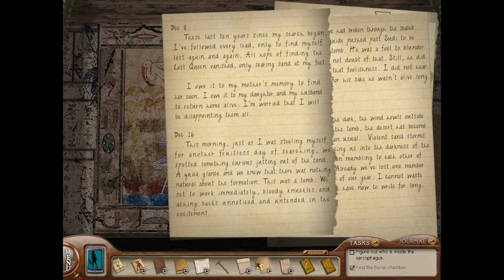Let's Play Nancy Drew: Tomb of the Lost Queen! [8]: Phone Calls and Gods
Hey everyone! I'm Dani, and welcome to my series of Nancy Drew playthroughs for Youtube!  I'm open to tips or suggestions, but no spoilers please! :)